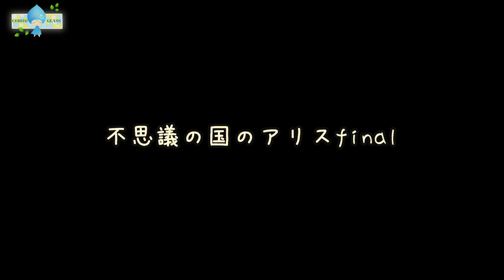【Film#42】アリスパネル完成 stained glass Alice panel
趣味のステンドグラス作りや料理の動画をアップしていきます。

やっと　アリスパネル完成　一度くみ上げてからのばらして
もう一度組み直しました　その分　完成は綺麗です
ハンダ付けはステンドグラス工房ルヴェールでレッスン受けました
さすが　先生のハンダ付けは最高に綺麗です
目指す方は　先生
次も　レッスン頑張ろうっと